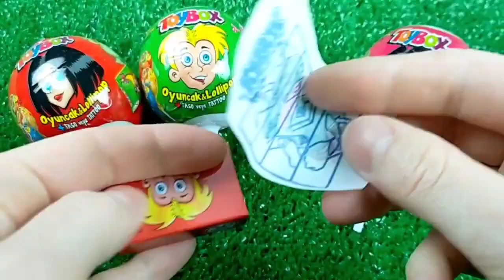ASMR Mukbang 두찜 신메뉴 스팸부대 찜닭먹방 떡볶이 튀김 치즈볼 Spicy Noodles Tteokbokki Chicken Eating.I HIU 하이유,candy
How To Çar Car Cutting Rainbow Candy | LollipopsUnpacking | ASMR 77 yes